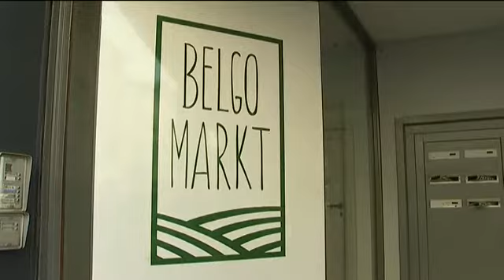Belgomarkt, supermarché 100% belge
Ouverture de Belgomarkt, supermarché qui ne vend que des produits belges, le plus souvent locaux et bio.